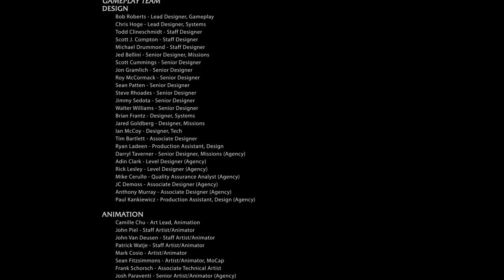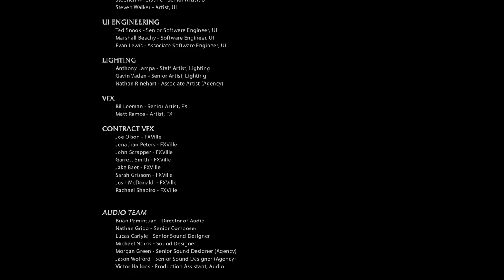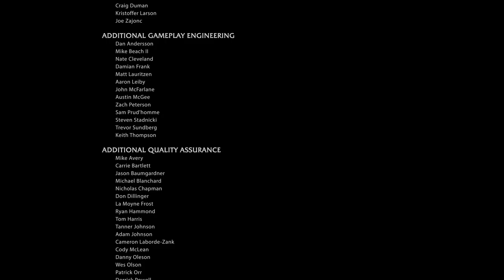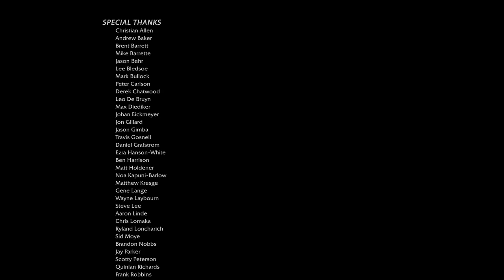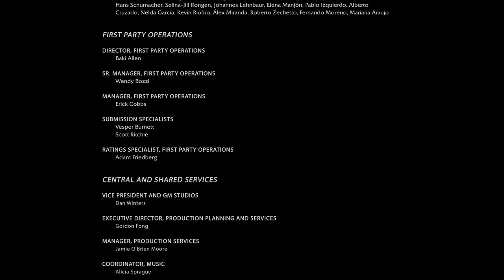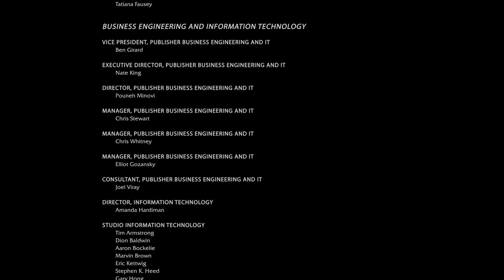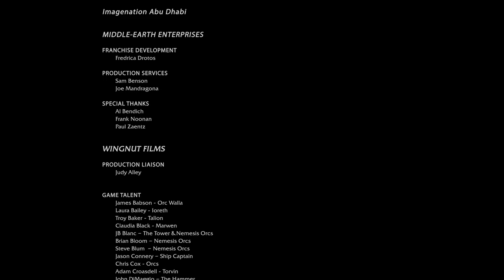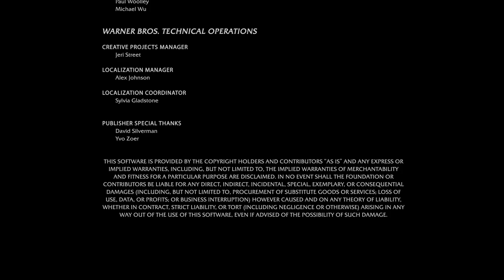MIDDLE EARTH: SHADOW OF MORDOR "MORDOR IN FLAMES" PART 25 FINALE!.